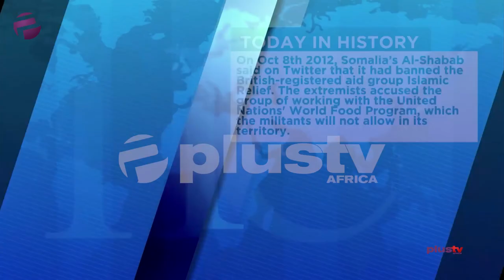The Nigerian Police System Is A Disappointment To Nigerians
The Minister of Police Affairs, Alhaji Mohammed Dingyadi, has said 10,000 constables will be recruited yearly into the Nigeria Police Force (NPF).